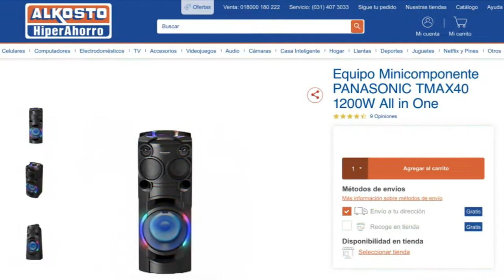¡Divertida Función de Karaoke!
Canta a todo pulmón con la Función de Karaoke de los Equipos Panasonic.